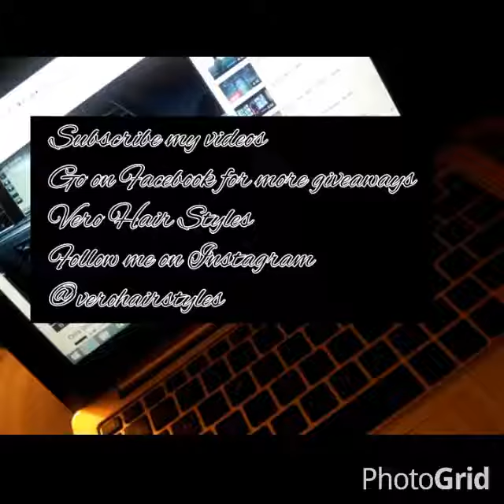New pics, add on extensions,corn braides